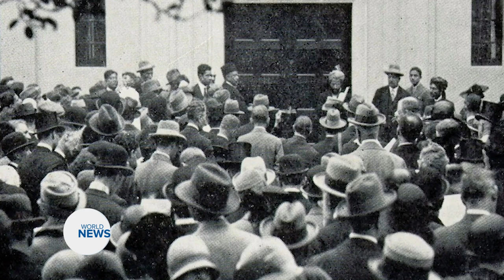MP holds clinic at London's Fazal Mosque